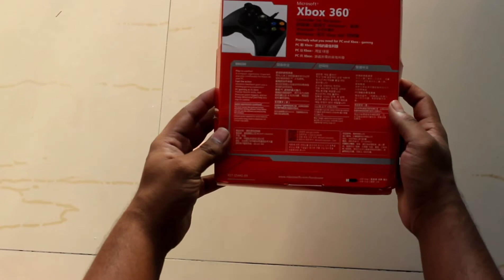Microsoft Xbox 360 gamepad (UNBOXING)